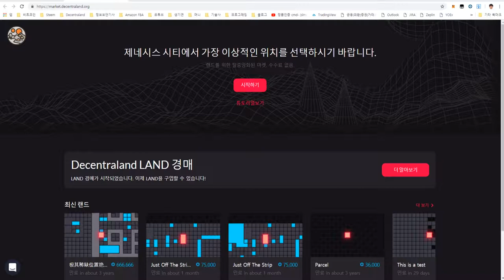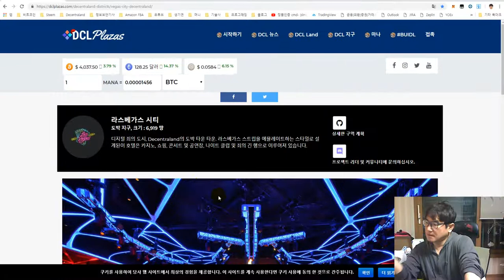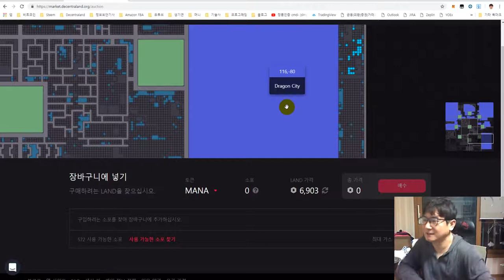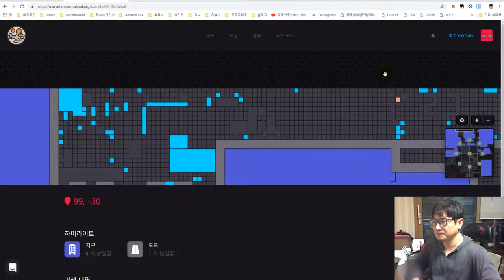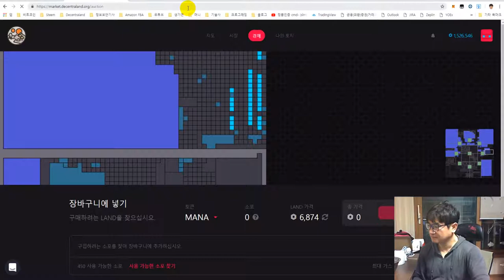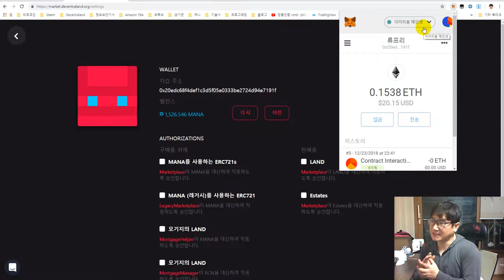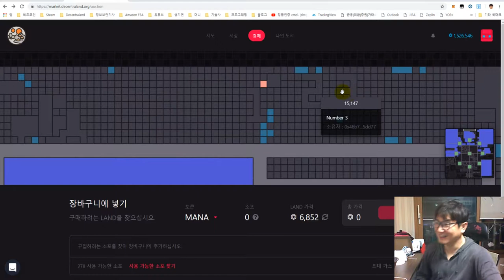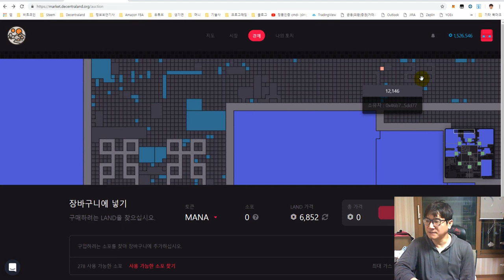드디어 땅을 샀습니다.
▣ 동영상 내용
Decentraland 2차 경매가 진행중에 있는데, 오늘 드디어 제 땅을 구매했습니다. 이 땅을 사기위해서 1주일을 기다리고, 오늘은 땅을 구입하기 위해서 하루종일 컴퓨터 앞에 있었습니다.

경매에 참여한 다른 사람들과 눈치 싸움하다가 가장 좋은 위치에 있는 필지 하나를 어렵게 잡았습니다.